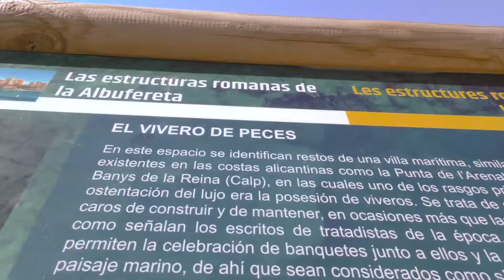ALBUFERETA (Alicante) y estructuras romanas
En un minuto.
Cámara y montaje: Marc Llorente.